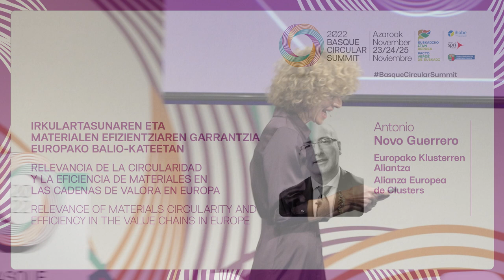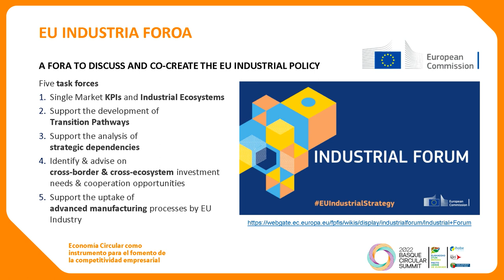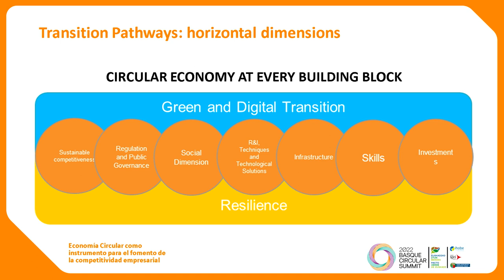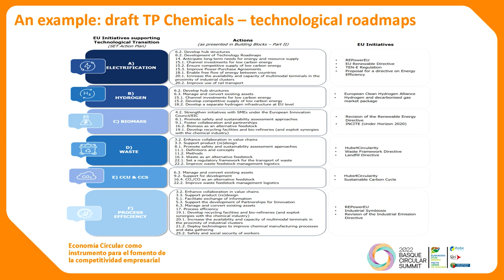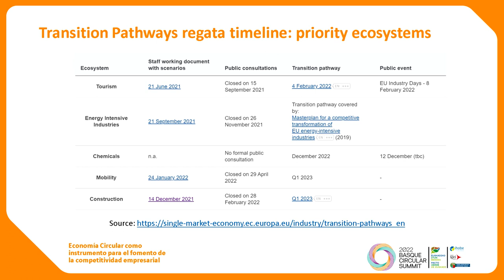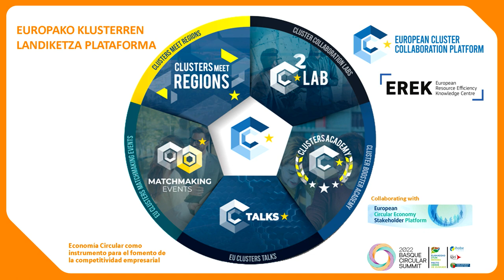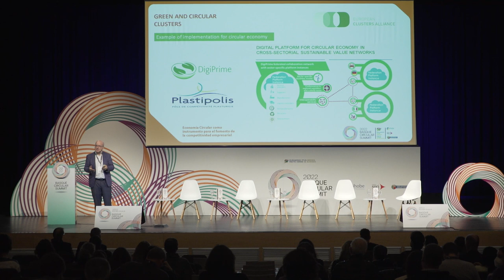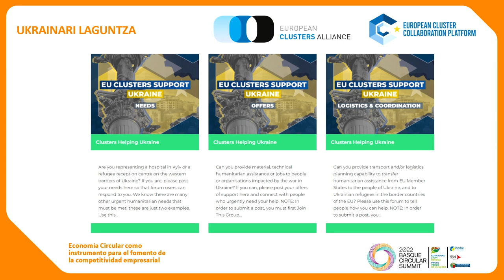Basque Circular Summit 2022. Antonio Novo.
Zirkulartasunaren eta materialen efizientziaren garrantzia Europako balio-kateetan / Relevancia de la Circularidad y la eficiencia de materiales en las cadenas de valor en Europa. BasqueCircularSummit 2022.

Antonio Novo Guerrero, Presidente. Alianza Europea de Clusters.